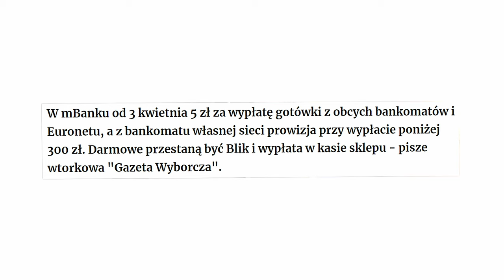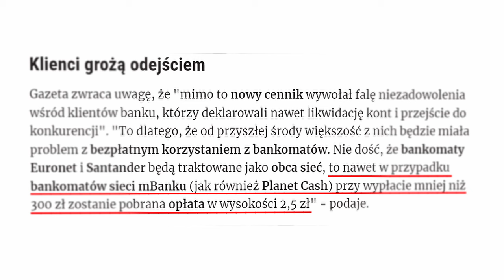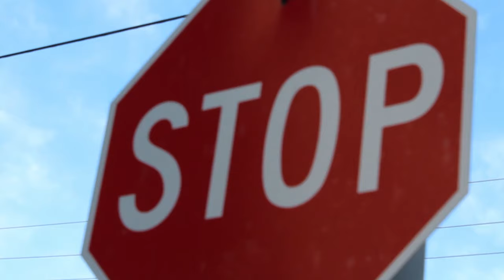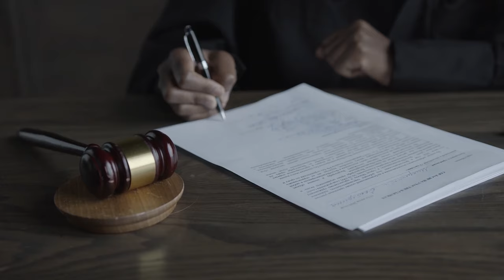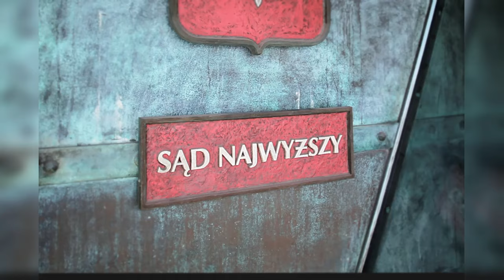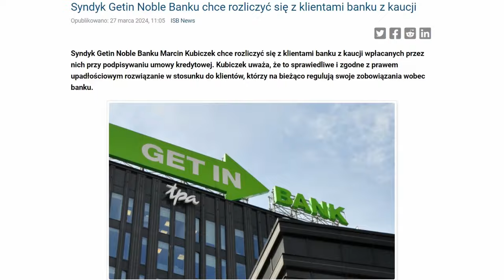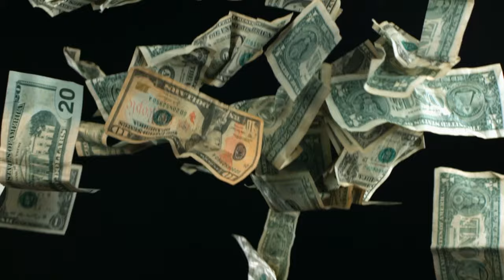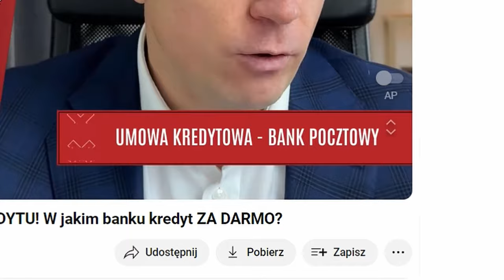UGODY od GETIN Ważne orzeczenie Sądu Najwyższego! Skandal w mBanku!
W tym odcinku omówię najnowsze wiadomości ważne dla kredytobiorców i klientów banków. Odpowiem na pytanie czy mBank dyskryminuje polskich klientów oraz czy sędziowie, którzy mają kredyty frankowe, mogą orzekać w tego typu sprawach. Powiem również o nowych informacjach dotyczących Getin Noble Banku oraz jak będzie wyglądać program ugód dla ich kredytobiorców.
Zapraszam, Grzegorz Celeban.

Autor: Grzegorz Celeban
SPIS TREŚCI:
00:00 - Temat odcinka
00:25 -  Czy mBank dyskryminuje polskich klientów?
04:26 - Czy sędzia, który ma kredyt frankowy, jest obiektywny?
06:02 - Nowe informacje o Getin Noble Bank
08:42 - Nowy kompleksowy program ugód dla kredytobiorców Getin Noble Bank
11:24 - Podsumowanie odcinka